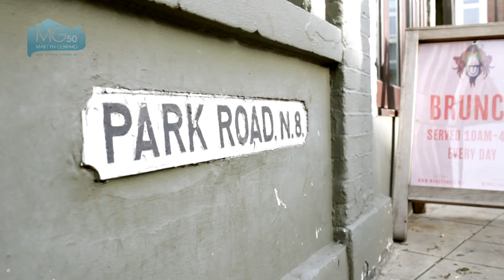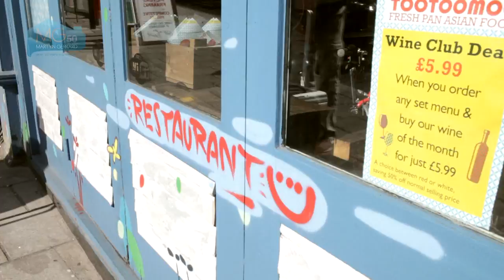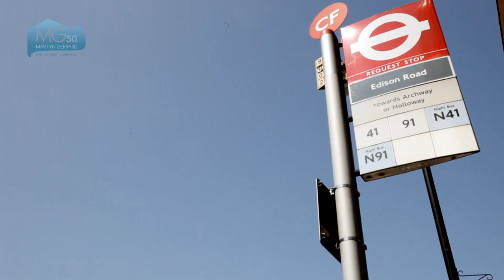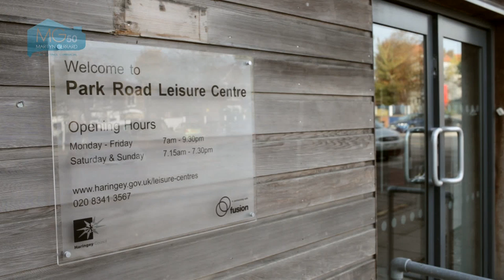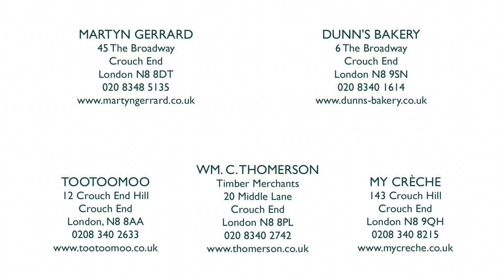Crouch End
Crouch End, N8 local area guide by Martyn Gerrard.